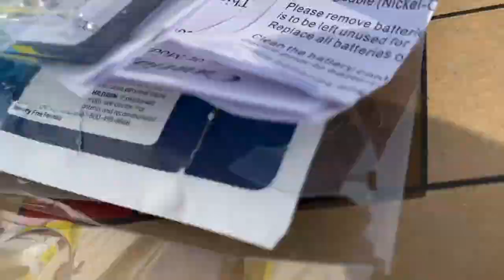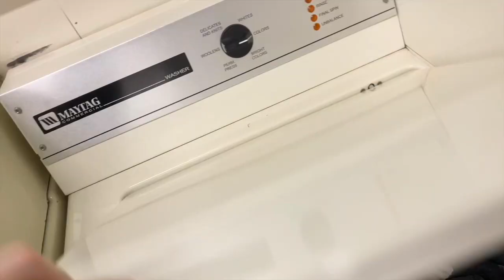Crazy Van Chores | Weekend Vlog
Follow along as I get some shit done in the van. Sorry that this is my first van video instead of actually explaining what I'm doing and showing you around. Consider it a sneak peek!

Basic Info:
I currently live full time in my 1997 VW Eurovan Camper in the Greater Salt Lake area. I commute to my full time job in my Honda but the van is where I call home at the end of the day.

MUSIC
Song: You Make Me, KSMK ft. Dizaro